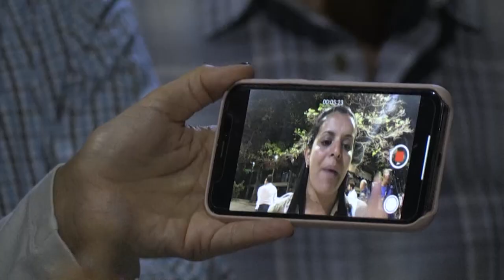Oposición de Venezuela denuncia detención de un diputado | AFP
La oposición de Venezuela dijo el martes que uno de sus diputados quedó detenido por la policía tras una manifestación contra el presidente Nicolás Maduro.